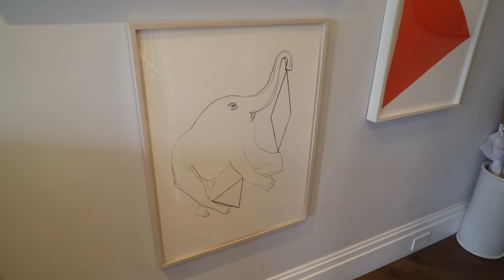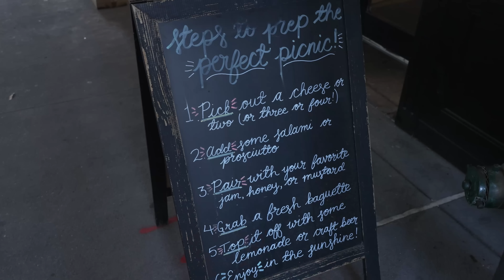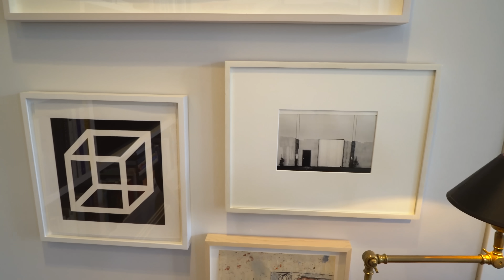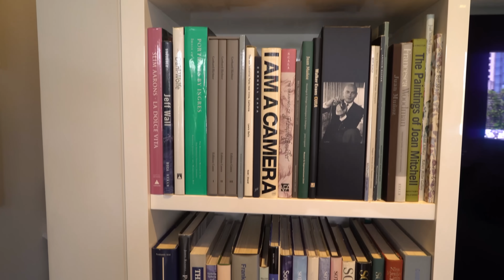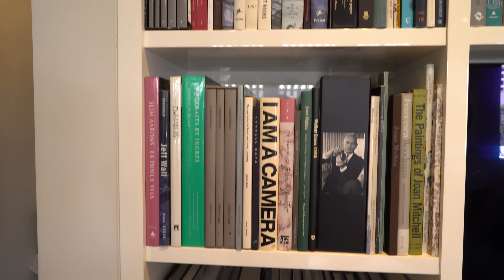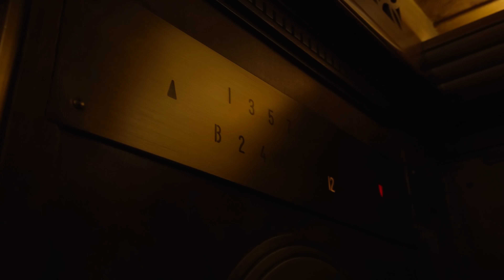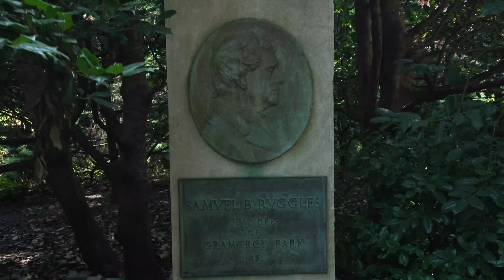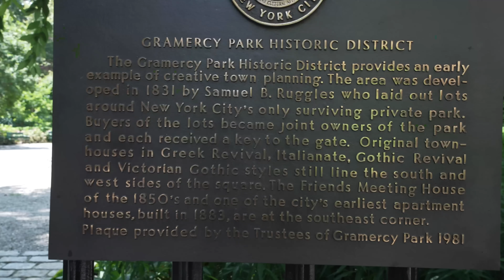HOUSE TOUR | A Chic NYC Apartment with an Incredible Terrace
Interior designer and art consultant Timothy Whealon brings us inside his chic apartment with a show-stopping terrace overlooking Gramercy Park.

Built by Emery Roth in the early 1900's, Tim's classical style apartment is perched high above the city. His incredible rooftop terrace is a green oasis offering a sense of seclusion among the buildings and city lights beyond.

Inspired by travel and curiosity, Tim has decorated his apartment with an edited curation of eclectic items that he has accumulated over time -- layering items from different periods and cultures; artfully mixing the pristine and the patinated. Small in size, one of the biggest design challenges for Tim when designing the apartment was ensuring each space felt harmonious. To achieve this, Tim accented his outdoor terrace with black furnishings to extend the living to the outdoors -- making entertaining a breeze. Enjoy!